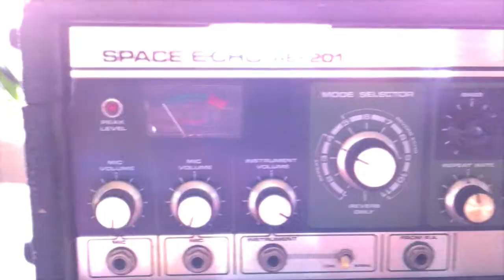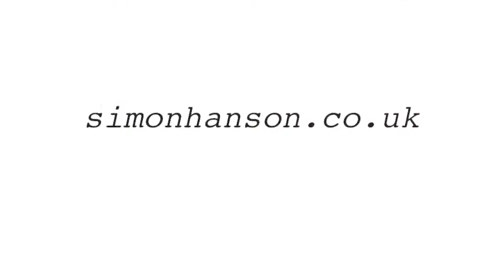SIMON HANSON in studio footage for new album SONGS FROM THE SILVER BOX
Squeeze drummer Simon Hanson filmed as he records his solo album SONGS from the SILVER BOX, early 2012 in London